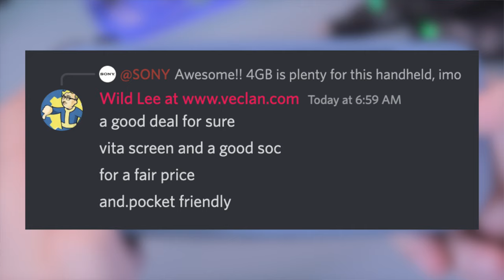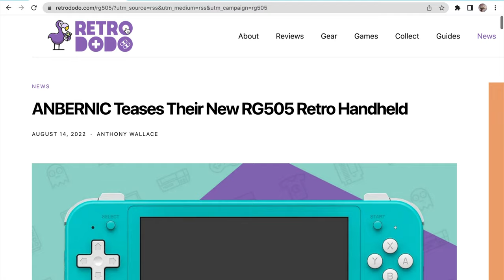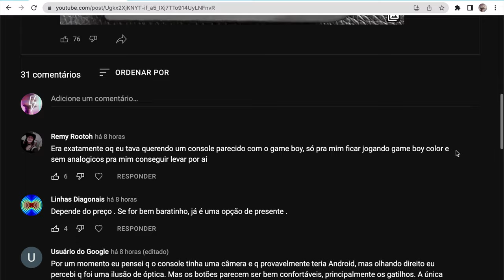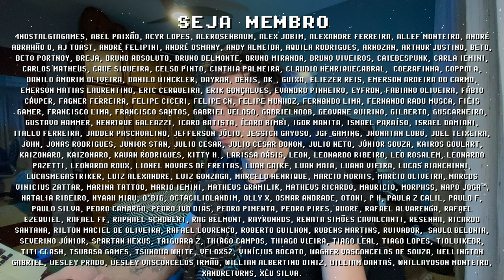ANBERNIC RG505 com tela OLED e 4GB de RAM ! TUDO SOBRE 2 novos consoles portáteis da ANBERNIC !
Anbernic RG505 acaba de ser anunciado e já temos novas informações sobre o console portátil OLED com 4GB de memória RAM! Supostamente vem com um T618, mesmo hardware do PowKiddy x18s mas no clássico formato Anbernic dos consoles portáteis RG350, RG351 e RG552 e a mesma tela OLED do PS VITA e RG503. Como sempre o que pode fazer esse console portátil ser um sucesso ou um fracasso será o preço, e para ser sincero eu já sinto nostalgia ( de 2 anos atrás ) com o RG505 por ter o clássico formato dos consoles portáteis de maior sucesso da Anbernic, essa cor azul/verde é TOP também. Quais suas percepções sobre o RG505 e os novos lançamentos da Anbernic? Me conta nos comentários e se inscreve para ficar por dentro das novidades =]

// Consoles Portáteis Anbernic:
► Anbernic Win600

// Caixa Postal
VICTOR IEMINI
78733
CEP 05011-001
SP/BRASIL